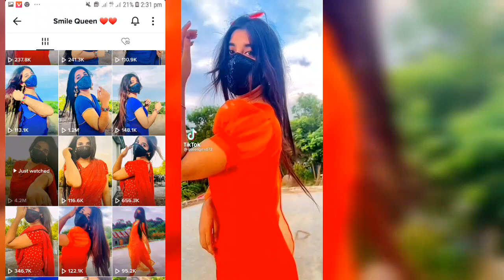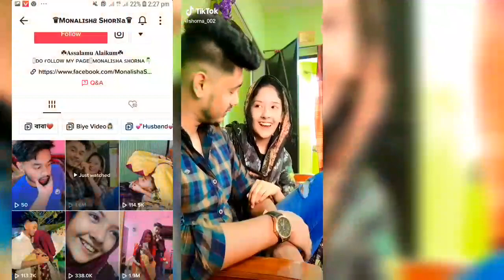ছেলে তর প্রেমে পড়ার কারন গানে কে সেরা| টিকটক ভাইরাল গান| Akhi islam| Aruhi mim| Rabin arafin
তোর গোলাপ গোলাপ ঠোঁটে যখন বিড়ির ধোয়া উঠে  সেই ধোয়া দেখিতে বড়ই ভাল্লাগে ছেলে তোর প্রেমে পড়ার কারন তোর শ্যামলা শ্যামলা বরন তোর প্রেমে পড়ার কারন তোর শ্যামলা শ্যামলা বরন অই শ্যামলা গালের কালো দাড়ি ভাল লাগে

ছেলে তোর প্রেমে পড়ার কারন তোর শ্যামলা শ্যামলা বরন তোর প্রেমে পড়ার কারন তোর শ্যামলা শ্যামলা বরন অই শ্যামলা গালের কালো দাড়ি ভাল লাগে Chele tor prem e porar karon Tor shamla shamla boron Chele Tor Preme Porar Karon ছেলে তোর প্রেমে পরার কারণ তোর সেমলা সেমলা বরন